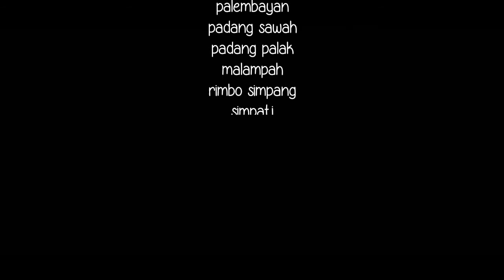Tigo Nagari Pasaman [ Cinematic vlog with oppo old ]